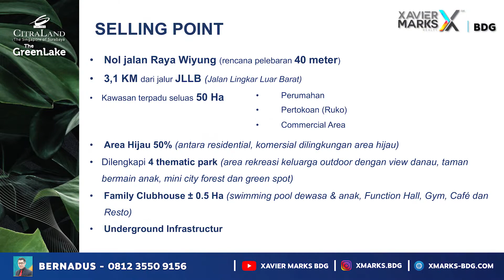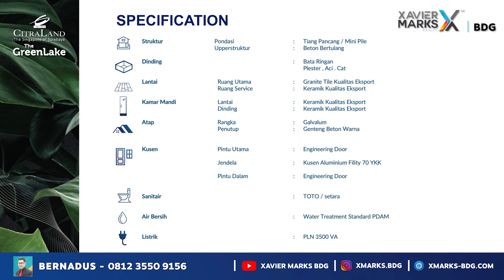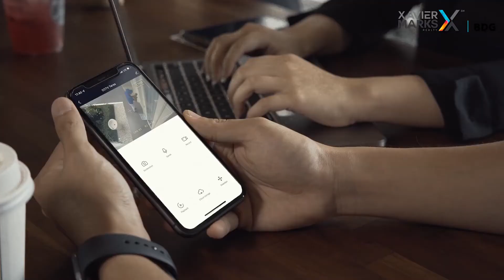[XAVIER MARKS BDG] CITRALAND THE GREENLAKE | RUMAH MINIMALIS & FULL FURNISHED | MILENIAL WAJIB PUNYA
COMING SOON ❗❗

NEW TYPE ONEGA 🏠

Tipe terbaru persembahan dari CitraLand The GreenLake dengan konsep modern minimalist dengan mengusung nuansa alam sejuk berada di..

📍 Lokasi strategis :
✅ Nol jalan Raya Wiyung (rencana pelebaran 40 meter)
✅ 3,1 KM dari jalur JLLB (Jalan Lingkar Luar Barat)
✅ Kawasan terpadu seluas 50 Ha • Perumahan, Pertokoan (Ruko), Commercial Area
✅ Area Hijau 50% (antara residential, komersial dilingkungan area hijau)
✅ Dilengkapi 4 thematic park (area rekreasi keluarga outdoor dengan view danau, taman bermain anak, mini city forest dan green spot)
✅ Family Clubhouse ± 0.5 Ha (swimming pool dewasa & anak, Function Hall, Gym, Café dan Resto)

Fasilitas ✨
🌟 Fully Furnished
🌟 Canopy
🌟 Smart Home
🌟 AC Every Room
🌟 Private Cluster

Tunggu apalagi? 😍
Yuk investasi HUNIAN ANDA di GREENLAKE Sekarang juga!

HOME FOR LIFE, HOME FOR LIVING

Hubungi :
Xmarks BDG
Bernadus
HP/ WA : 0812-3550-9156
Jangan lupa juga untuk share video-video kami ke teman, keluarga, dan semua kerabat kamu~!!

"HIDUP JANGAN BIASA-BIASA" ✔️😎
🏆 XAVIER MARKS BDG 🏆
📍 Address :  Ruko BDG Office Park 1 Blok B1 No.25, Kec. Dukuhpakis, SBY, Jawa Timur 60226